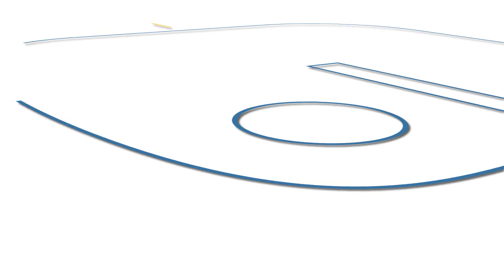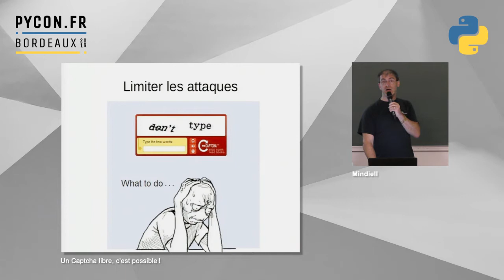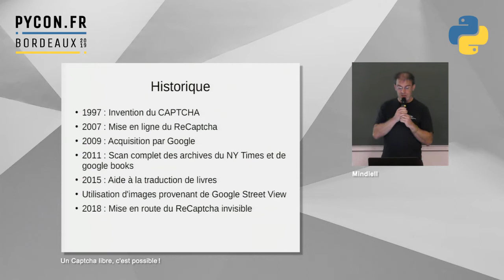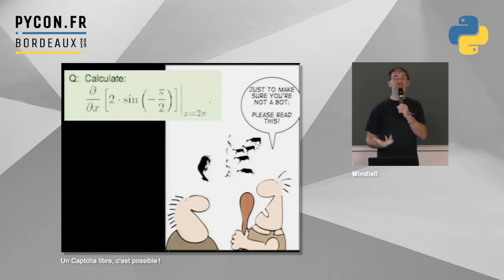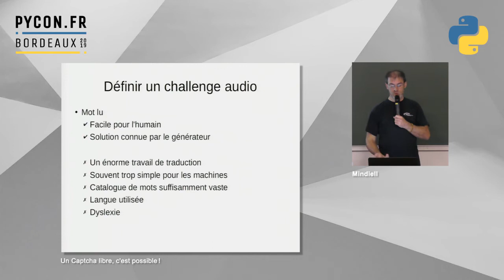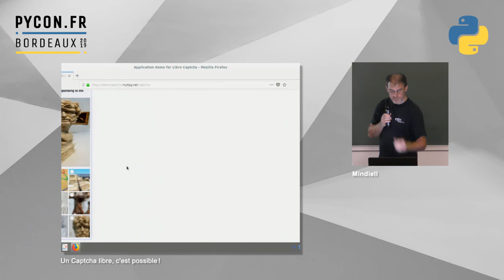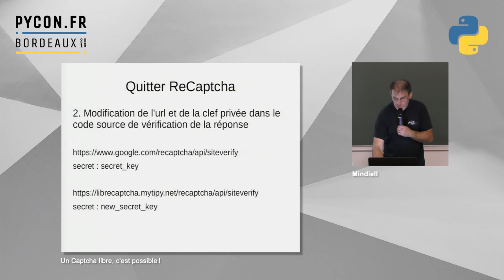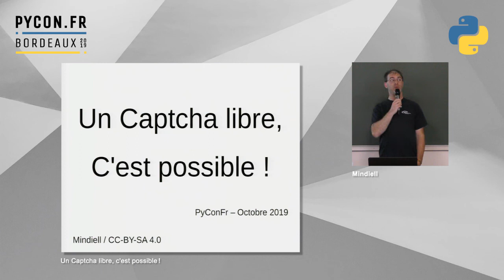PyConFR 2019 - Un Captcha libre, c'est possible - Mindiell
Le Captcha (ou Completely Automatized Public Turing test to tell Computers and Humans Apart) est un moyen a priori simple de déterminer si l'utilisateur stué derrière un site web est un humain ou un robot. Cet outil est aujourd'hui souvent synonyme de ReCaptcha, technologie rachetée par Google en 2009. Malheureusement, cet outil est surtout utilisé à des fins de surveillance et d'espionnage, voire pour améliorer des IA utilisées par l'armée américaine.

C'est en souhaitant lutter contre les abus de Google via cette technologie que j'ai travaillé sur un prototype fonctionnel qui pourrait facilement remplacer l'actuel. Pas forcément plus compliqué, pas forcément plus fiable, ce test est, par contre, beaucoup plus libre, son code source est ouvert et chacun peut l'installer chez soi (ou dans son entreprise).

On parlera donc de ce qu'est un Captcha, de ce que ça demande comme travail de recherche pour générer des tests de manière automatisée, de gérer des tests pour les déficients visuels (accessibilité quoi), de l'adapter pour remplacer un ReCaptcha le plus facilement possible, bref de comment faire un Captcha de A à Z !